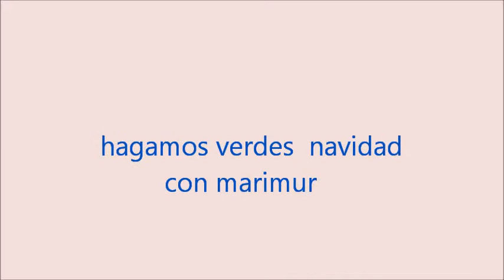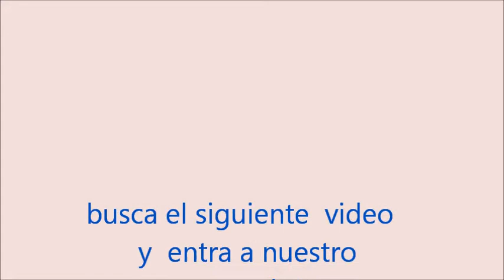PINTURA EN TELA MEZCLAS ACRILICA VERDE NAVIDAD O SECO 11 MARIMUR 542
APRENDE  A HACER MEZCLAS  VERDE  NAVIDAD  O VERDE   SECO, CON MARIMUR BUSCA NUESTROS VIDEOS  SALUDOS